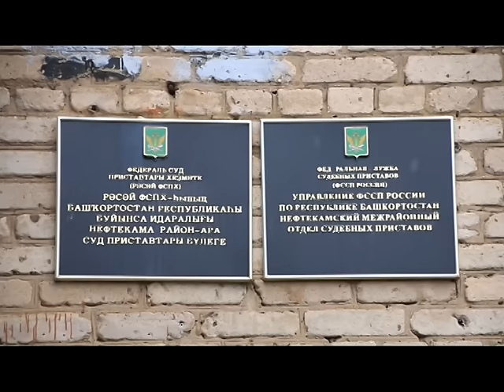В Нефтекамске стало меньше должников по алиментам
В этом году должников по алиментам стало на 15% меньше по сравнению с прошлым годом. Такие выводы сделали судебные приставы по итогам работы за девять месяцев.